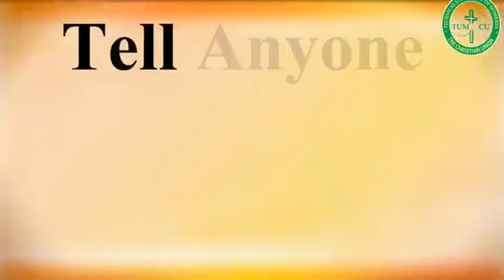WORD EXPLOSION 2019 TRAILER 1